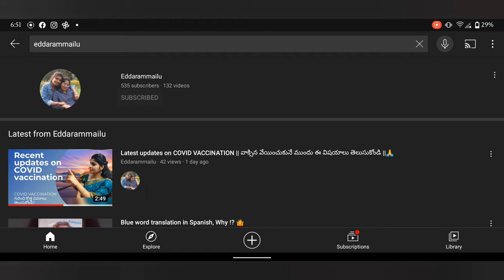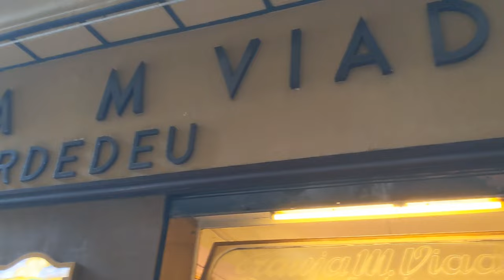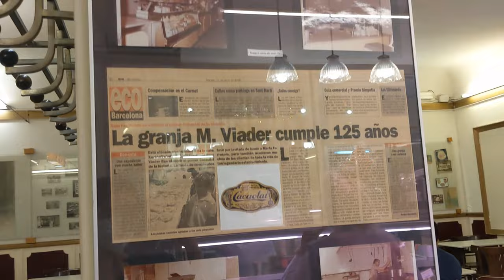Going to eat Churros || Corpus Christi || Thanks to @InfinityPlatter || Spain Telugu Vlogs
Spain లో Churros చాలా famous desert item. And loved the Dancing Egg theme on Corpus Christi day.
Inspired by Infinity Platter, Aashrita Daggubati.